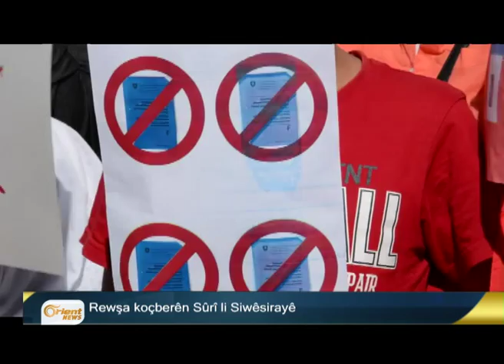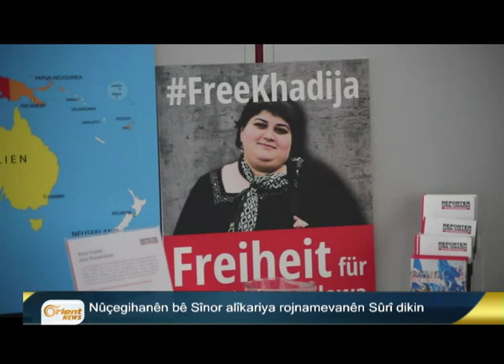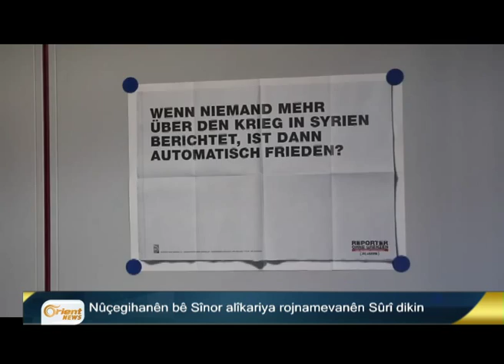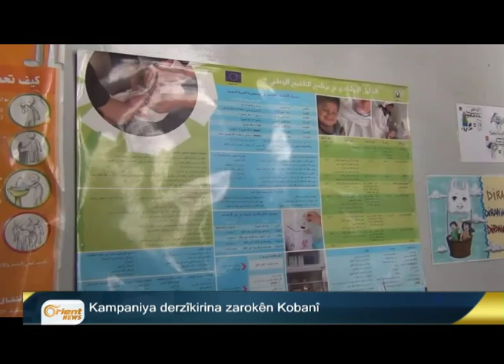Bultena Kurdî 27-08